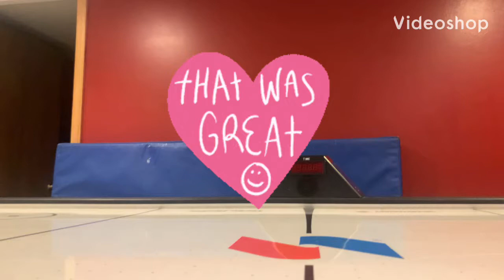Too many pucks for one air hockey table!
We play air hockey with @DudePerfectkids